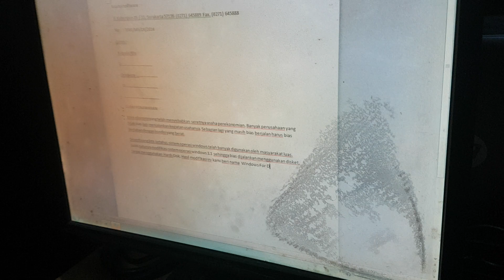Pantang menyerah siswa disabilitas belajar Komputer tidak malu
Siswa ini adalah siswa disabilitas yang punya semangat belajar tinggi meskipun dengan keterbatasn yang ada. Siswa ini juga sebagai atletik balap kursi roda. Pernah juara se-Asean Para Game 2022.